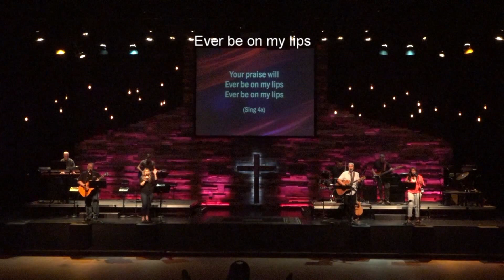0726 Ever Be with Words Christ Community Praise Band MP4